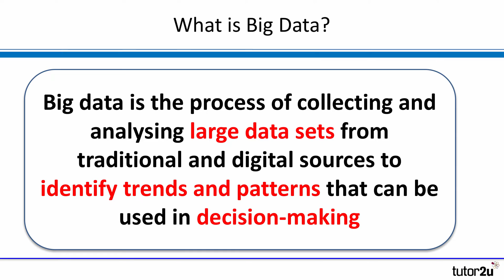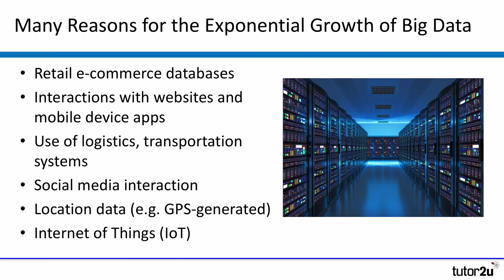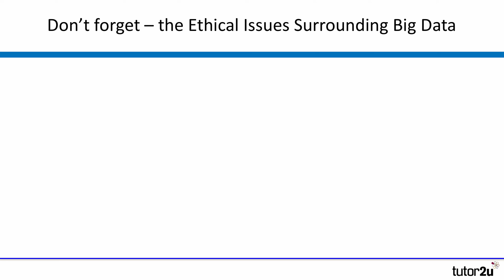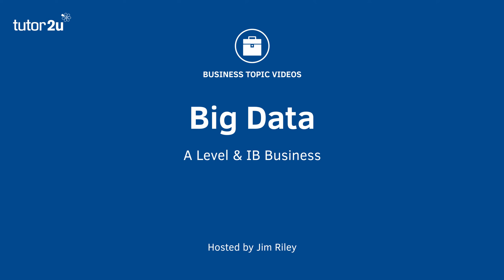Big Data | A-Level & IB Business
This video introduces the concept of big data.

Big data is the process of collecting and analysing large data sets from traditional and digital sources to identify trends and patterns that can be used in decision-making.

These large data sets are both structured (e.g. sales transactions from an online store) and unstructured (e.g. posts) on social media.

The quantity of data generated is growing exponentially, including data generated by:

Retail e-commerce databases
User-interactions with websites and mobile apps
Usage of logistics, transportation systems, financial and health care
Social media data
Location data (e.g. GPS-generated)
Internet of Things (IoT) data generated
New forms of scientific data (e.g. human genome analysis)

Some important uses of big data include:

Tracking and monitoring the performance, safety and reliability of operational equipment (e.g. data generated by sensors)

Generating marketing insights into the needs and wants of customers, based on the transactions, feedback, comments (e.g. from e-commerce analytics, social media posts). Big data is revolutionising traditional market research.

Improved decision-making - for example analysing the real-time impact of pricing changes or other elements of the marketing mix (the use of big data to drive dynamic pricing is a great example of this).

Better security of business systems: big data can be analysed to identify unusual activity, for example on secure-access systems

More efficient management of capacity: the increasing use of big data to inform decision-making about capacity management (e.g, in transportation and logistics systems) is a great example of how big data can help a business operate more efficiently